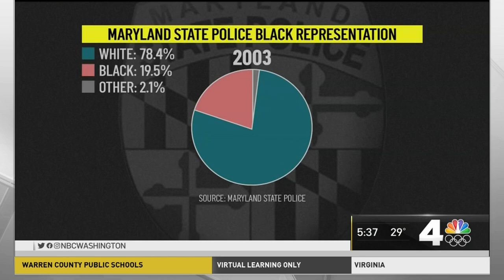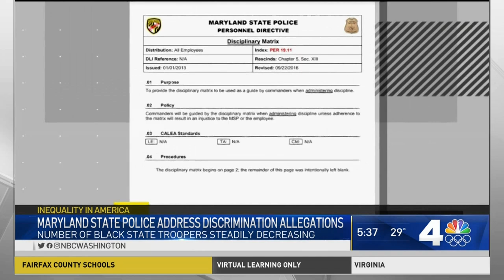Maryland State Police Speaks to Black Caucus About Discrimination Allegations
The superintendent of Maryland State Police appeared before some state lawmakers to address allegations of racial discrimination in his department. Prince George’s County Bureau Chief Tracee Wilkins first reported Wednesday News4 has been digging into data that appears to show fewer Black officers being hired and promoted and Black officers being disciplined more harshly than their white counterparts.